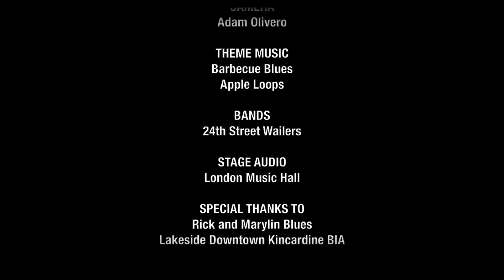The 24th Street Wailers, Lighthouse Blues Festival 2015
2015 Bruce Telecom Lighthouse Blues Festival, Kincardine ON.
Filming Courtesy of Bruce Telecom.
Videographer, editor: Adam Olivero